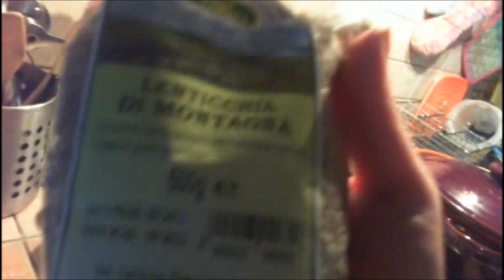[ Ricette proteiche x Bypass gastrico] - Passato di verdure con lenticchie e o pastina Ciao Carb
Passato di verdure fresco proteico: una ricetta light completa nei nutrienti con fibre proteine animali e  vegetali vitamine e tanto sapore per coccolare se serate autunnali e il primo frescolino! Spero che vi piaccia ^-^ E' buona per tutti,bypassati e non!!!